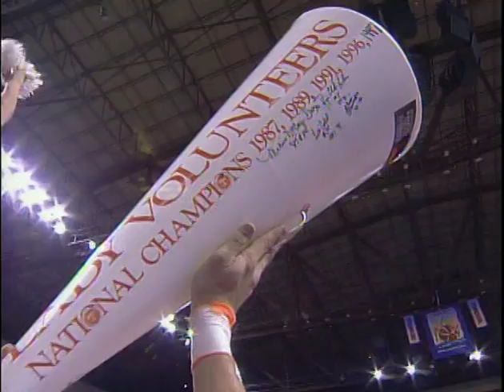3/30/97 Tennessee vs Old Dominion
National Championship Game